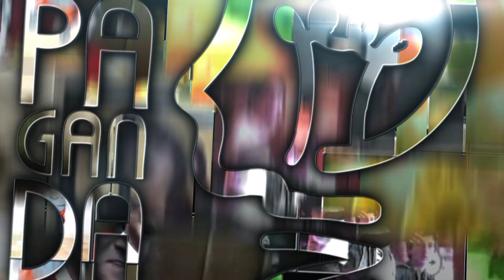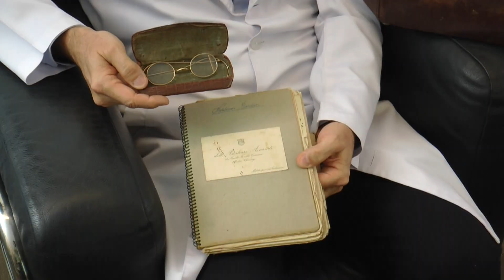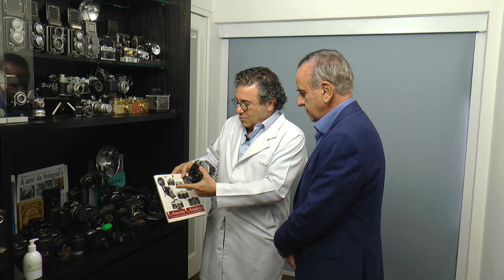PROPAGANDA E NEGÓCIOS - DR RICARDO MARUJO YOUTUBE